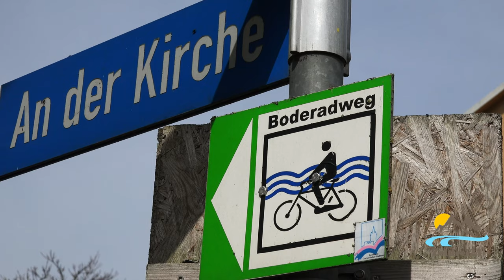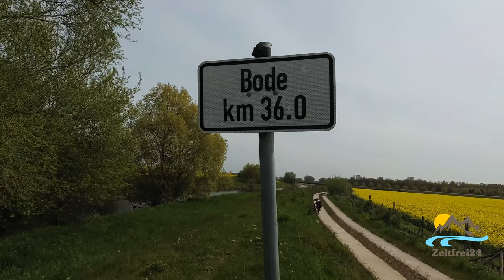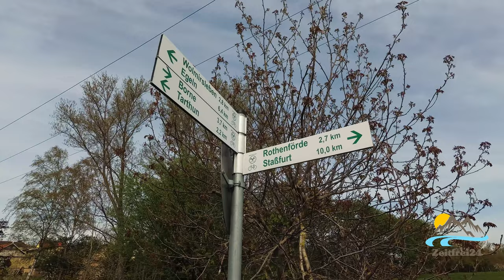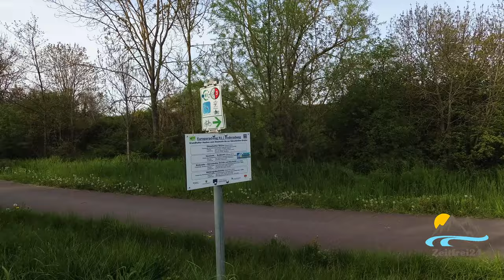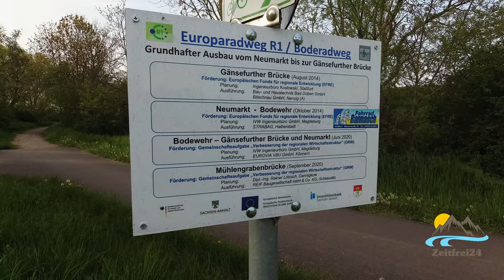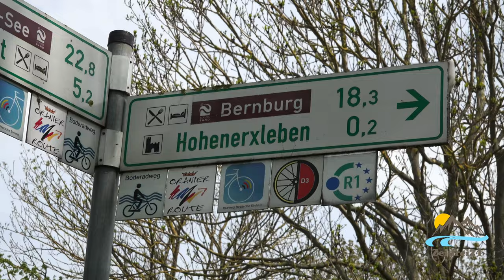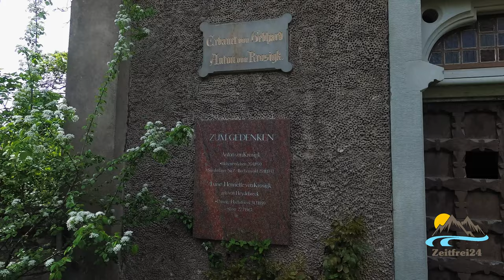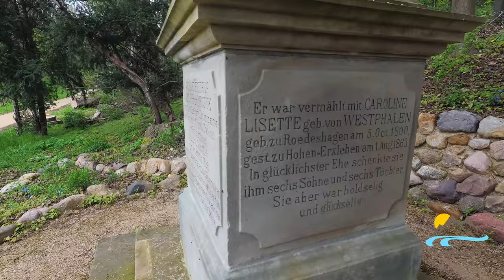Der Boderadweg im Salzlandkreis | 40 km bis zur Mündung in die Saale | Sachsen-Anhalt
Der Boderadweg ist ein interessanter Radweg an dem aus dem Harz kommenden linken Nebenfluss der Saale. Den Radwanderer erwartet auf dieser Strecke eine reizvolle Landschaft entlang des Flusses mit der Auenlandschaft "Egelner Mulde", den Seenlandschaften Schachtsee Wolmirsleben,  Löderburger See und Schachtsee Neugattersleben.

Der Boderadweg  durchquert den Salzlandkreis mit einer Länge von 49 km. Er verbindet den Saaleradweg mit dem Europaradweg R1, wobei der R1 von Nienburg bis Gänsefurth zusammen mit dem Boderadweg verläuft. Ein kleines Stück begleitet ihn auch der 3-Flüsse Radweg, welcher bei Hohenerxleben dann den Boderadweg verlässt und als Rundtour über Ilberstedt, Bernburg nach Nienburg alternativ gefahren werden kann.

Dem Verlauf der Bode folgend führt die Tour nach Hadmersleben und weiter in den Harz. Hier sind allerdings keine Radwege als Boderadweg ausgeschildert, hier sind örtliche Straßen und Wege als solche zu befahren.

Wegbeschreibung

Startet man die Tour in Nienburg, sollte man sich unbedingt die Klosterkirche St. Martien und St. Cybrian anschauen. Wegen ihrer einzigartigen Ausstattung gehört das Bauwerk zu einer der Sehenswürdigkeiten der Straße der Romanik. Nienburg liegt am Zusammenfluss von Bode und Saale und wurde 961 erstmalig urkundlich erwähnt.

Von Nienburg, wegbegleitend auf dem R1- und 3-Flüsse-Radweg, fährt man nach Neugattersleben und Hohenerxleben. In  Hohenerxleben  lohnt  ein Besuch des Schlosses . Die Tour führt dann in die Salzstadt Staßfurt. Diese 1200 Jahre alte Stadt ist geprägt durch die aufblühende Salineindustrie  und den Kalibergbau. Mit einem Besuch im Stadt- und Bergbaumuseum erhält man umfangreiche Informationen über den Salzbergbau in Staßfurt.

Ein weiteres Besucherhighlight unweit am Radwanderweg ist die Basilika in Hecklingen, welche ab dem 12. Jh erbaut wurde und zu den besterhaltenen Kirchen an der Straße der Romanik gehört. Um Hecklingen zu erreichen, nutzt man den regionalen Radweg "Rund um den Löderburger See". Nach dem Abstecher nach Hecklingen führt der Boderadweg vorbei am Löderburger See durch die "Egelner Mulde" und wir erreichen das Bördestädtchen Egeln. Zuvor ist aber ein Besuch in Rothenförde empfehlenswert, da hier noch ein aus dem 18. Jahrhundert voll funktionsfähiges Wehr an eine Mühlenepoche erinnert.

In Egeln angekommen, erwartet den Besucher eine gut erhaltene, über 800 Jahre alte Wasserburg, welche  mit einem Museum, einer Herberge und  zahlreichen Veranstaltungen zum Verweilen einlädt.  Eine weitere Sehenswürdigkeit ist die Klosterkirche Marienstuhl. Sie ist ein bedeutendes Beispiel mitteldeutscher Barockkunst. Die heutige Klosterkirche, wurde in den Jahren 1732-34 als letztes Gebäude im Zuge der 1696 begonnen Klostersanierung errichtet.

Man verlässt Egeln und fährt auf Etgersleben zu. Von hier aus führt der Radweg weiter in Richtung Oscherleben und Harz, wobei hier keine Ausschilderung als Boderadweg vorzufinden ist.

erhaltet ihr noch mehr Informationen und eine genauere Wegbeschreibung